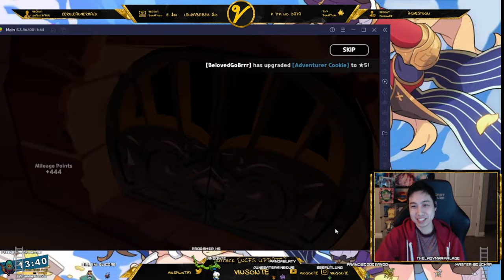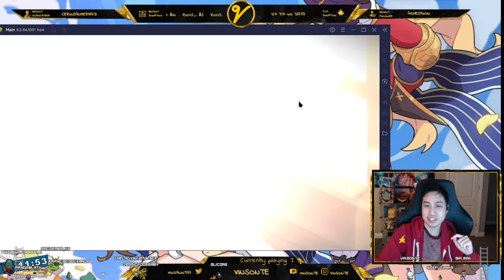Lucky Once Again! I did More Pulls for More Cocoa Cookie - Cookie Run Kingdom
Pretty good outcome I would say!